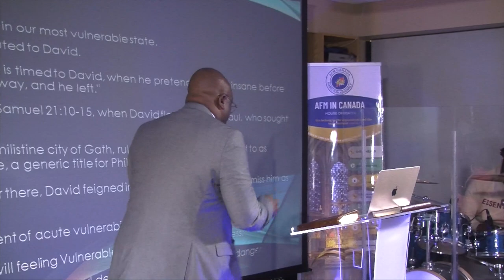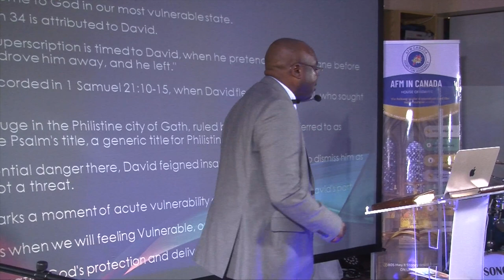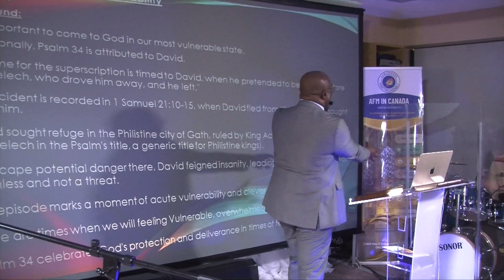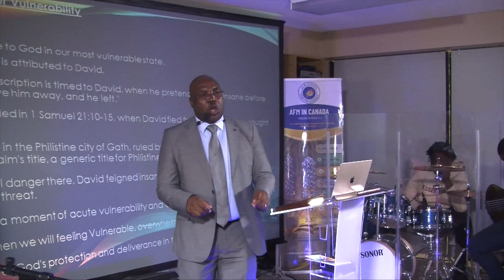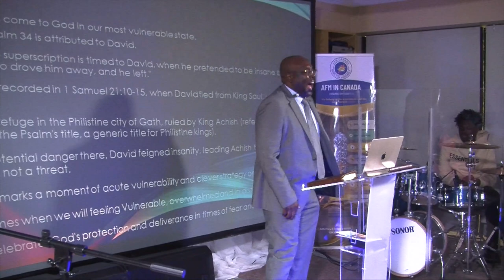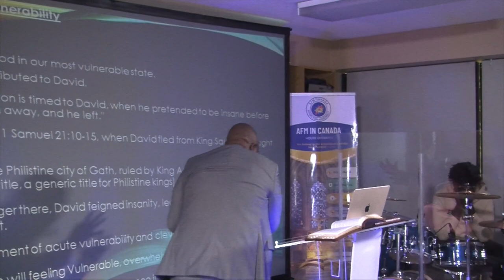Embracing God In Our Vulnerability, By Pastor T.L. Mukumba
Embracing God In Our Vulnerability: By Pastor T.L. Mukumba, AFM In Canada, Hamilton Assembly, Mar. 3, 24